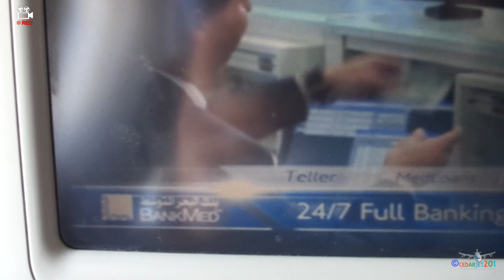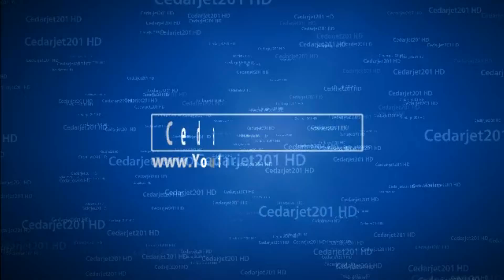MEA Middle East Airlines Airbus A330 London-Beirut Full Take Off Video HD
© Cedarjet201 26/12/2013

Flight ME202 from London Heathrow to Beirut airport
Airbus A330-200   Reg OD-MEA
takeoff runway 27R

Watch my movies in Full 1080P for the best quality

Flight Number: ME202
Arrival time: 6:40pm
Aircraft type: Airbus A330-243
Aircraft Reg: OD-MEA
Aircraft name: Cedarjet
Seat: 39A